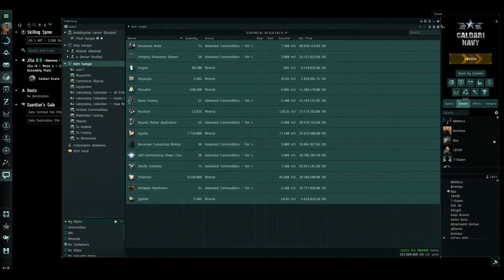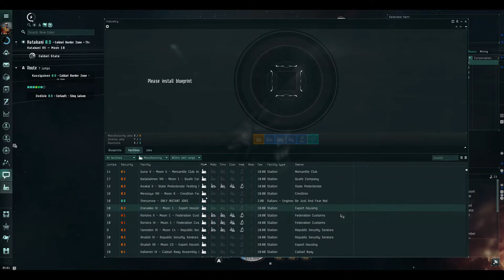EVE Online - Fabricar Astrahus - Parte 1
En este video muestro como fabricar una Astrahus, la importancia del System Cost Index y como hacer que cueste 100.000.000 mas barato construirla